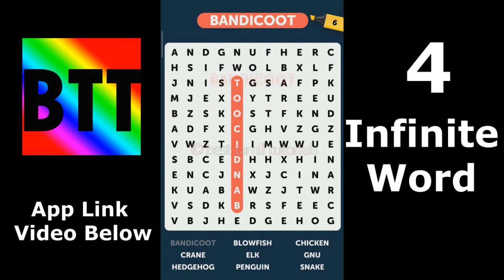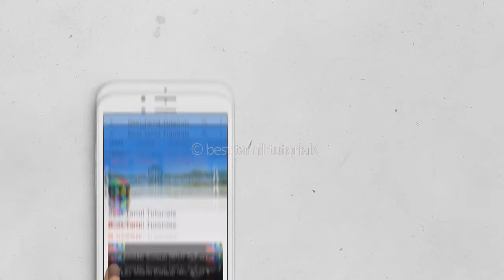TOP 5 GAMES #1 - BEST TAMIL TUTORIALS